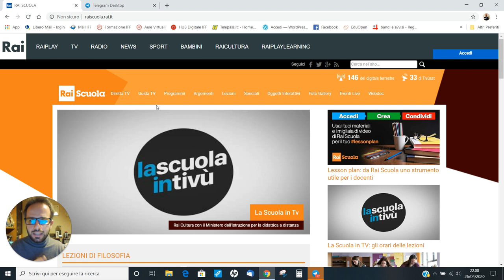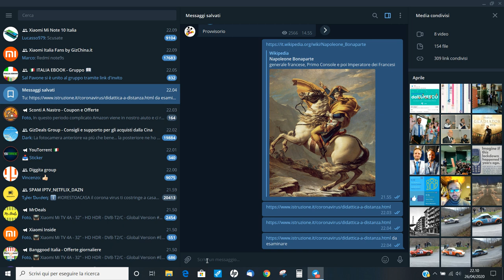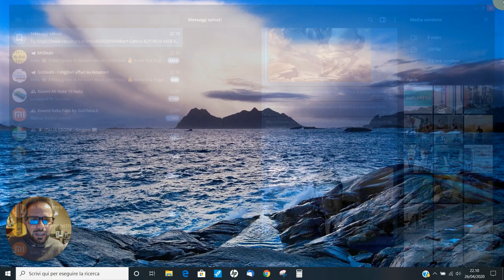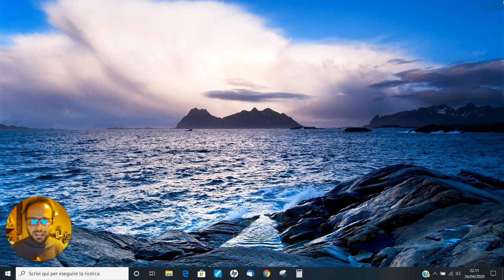Andrea Cartotto - Usare Telegram come un vero cloud per trasferire files da pc a dispositivi mobili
Alcuni tra voi conosceranno Telegram come applicazione di messaggistica istantanea alternativa a Whatsapp, ma pochi sanno che Telegram ha anche un formidabile archivio cloud per trasferire ad esempio, in un lampo, siti internet da esaminare con calma in un secondo momento, documenti o immagini dal computer ai nostri dispositivi mobili! E' facile, velocissimo e non abbiamo al momento limite di spazio per l'archiviazione. Insomma, una risorsa da conoscere ed utilizzare, vi spiego come farlo in sicurezza.